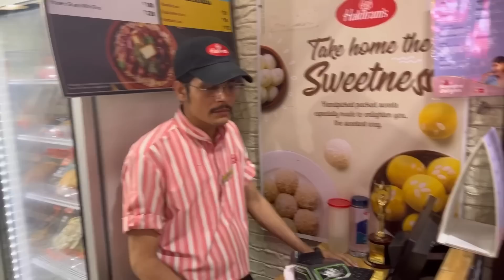62 saal ki umar mai phele bar dekha mall !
Hey everyone, this is a very special vlog, After my marriage I got to know that my mother-in-law who is 62 years old has never visited a mall in her entire life.

When I asked her why ? they simply said, "beta bache palne mai ghar samhal ne mai sare life nikal gai, Goan mai mall vall kon jata h."

Hence, I decided to take them to the mall and make sure they see and experience new things.

It took me almost 4 months to convince them (ek bar chalo mummy bht acha hoga) and finally they agreed.

They were astonished with huge stores and the infrastructure. “7, 8 kille mai bana hoga ye to”

While exploring the products, every time they said, "Ye bhot mhenga hoga haina” ?

Watching them, enjoying the day like a baby, made my eyes filled with tears of joy.

The sales person was so cooperative, we asked them not to reveal the actual price other wise they won’t buy by saying (mehenga h), and finally  they did some shopping.

We also made them try the food, though they have never had outside food. Thankfully they loved it.

And finally they visited a mall (first time ) in 62 years.